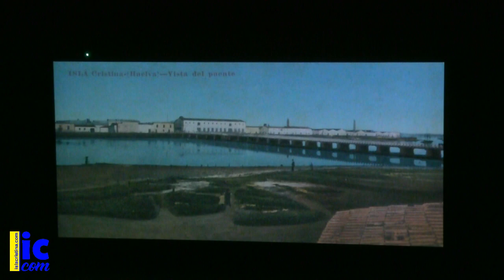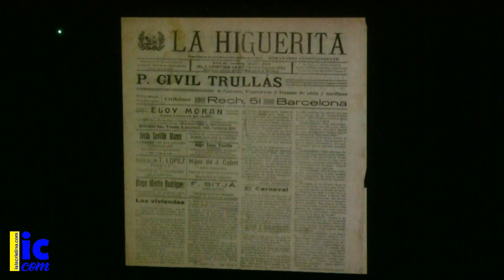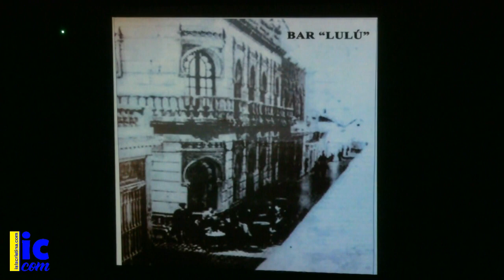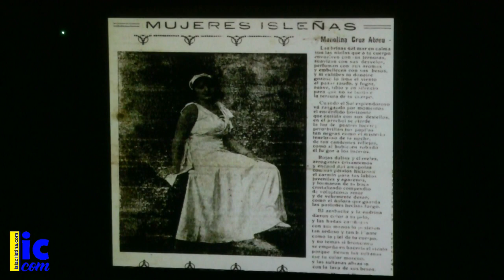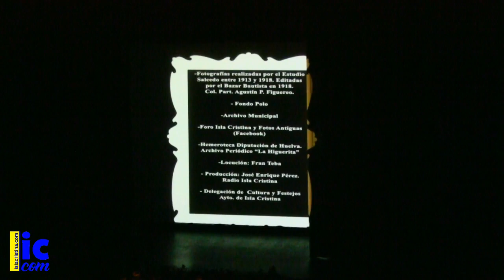Show Gala de Coronación Reinas Infantil y Juvenil Carnaval Isla Cristina 2020 8 Febrero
Show-Gala de Coronación Reinas Infantil y Juvenil-Carnaval Isla Cristina 2020 (8 Febrero)-2ª Parte